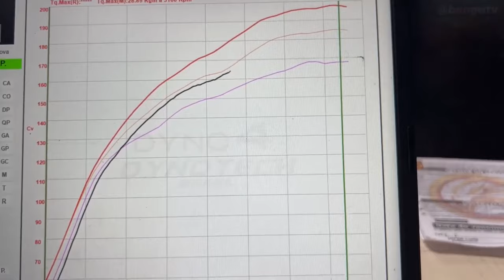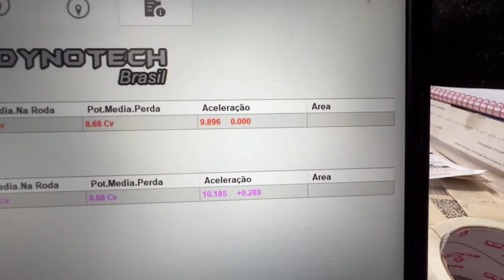MOENDO FORTE O JETTA 1.4 TSI